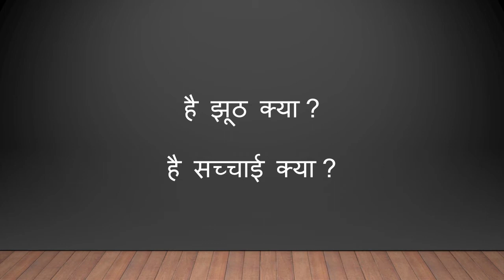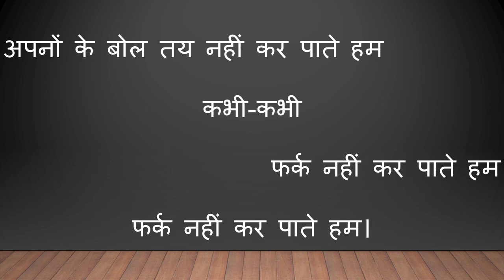बोल - शैली शर्मा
कवयित्री/स्वर - शैली शर्मा